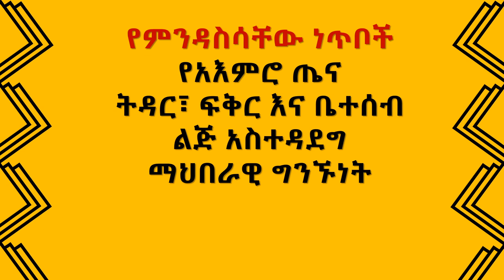ከደረሰብኝ የወሲብ ጥቃት እንዴት ላገግም?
ከደረሰብኝ የወሲብ ጥቃት እንዴት ላገግም? የዶ/ር አማኑኤል ኃይሌን ትንታኔ ይከታተሉ! ለሌሎችም ይህን ቪዲዮ በማዳረስ የተጨነቁ ወገኖቻችንን ሁላችንም እንደግፍ !